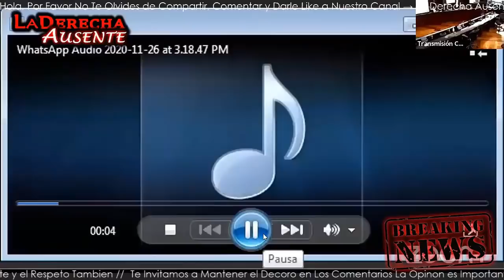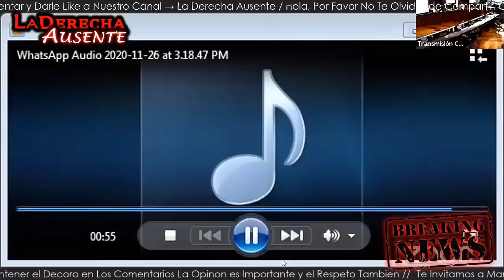MARTINEZ LE CANTA LA TABLA A GUSTAVO PETR0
Néstor Humberto le dice a Petro Sea Serio